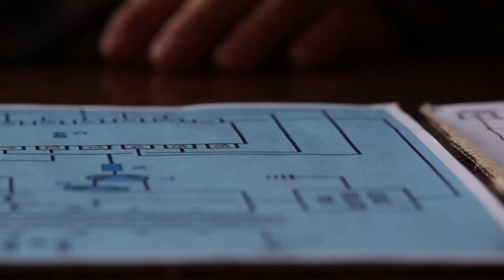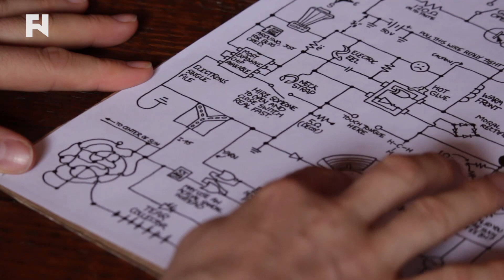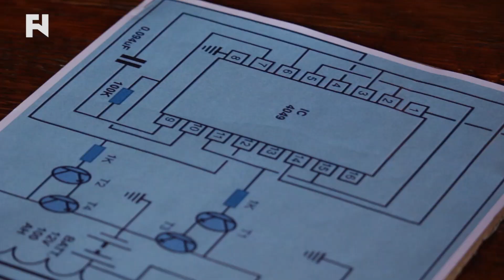armBAR: Stephen "Wonderboy" Thompson - The Combat Sports Circuit Board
- Stephen "Wonderboy" Thompson joins Robin Black in this edition of the armBAR to go through the stereo blueprints of fighters evolving ahead of UFC Fight Night Ottawa. Check it out!